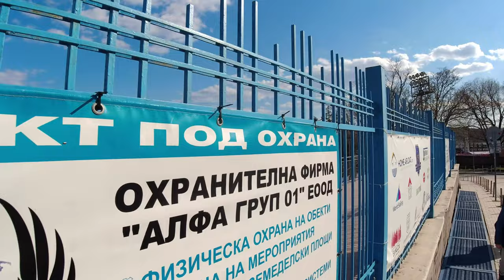Varna, Bulgaria 🇧🇬 - Spring Walking tour in 4K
Welcome to this Varna walking tour! This Varna 4k video was recorded during our trip to Varna, Bulgaria in March. I truly enjoyed travelling to Varna, and I hope you will also enjoy this Varna virtual tour.

During this Varna city walk, I visited a lot of major spots in Varna. Below, you can find the timestamps of video chapters of this Varna walking video:

00:00 bul. Slivnitsa
04:53 Sea Garden
12:03 bul. Slivnitsa
15:30 bul. Knyaz Boris I
21:23 ul. Shipka
25:32 bul. Knyaginya Maria Luiza
27:05 ul. Dragoman
31:12 bul. Knyaz Boris I
35:40 Varna Opera House and pl. Nezavisimost
37:40 ul. Frederic Shopen
40:50 Dormition of the Theotokos Cathedral
43:30 City Garden
46:22 bul. Knyaz Boris I
49:17 ul. Ruse
53:20 ul. Preslav
58:21 ul. Drazki
01:02:42 ul. Ohrid
01:07:30 ul. Drazki
01:08:37 ul. Preslav
01:11:04 bul. Primorski and Varna Central Train Station
01:12:50 ul. Tsar Simeon I
01:20:05 Varna Roman Thermae
01:22:13 ul. 8-mi noemvri
01:25:30 Roman Baths and Hram SV. Atanasiy
01:29:45 ul. San Stefano
01:32:15 Swimming Pool "Primorski"
01:33:25 Sea Garden and Naval Museum
01:40:15 ul. Mihail Koloni
01:41:51 pl. Ekzarh Josif
01:45:47 bul. Knyaz Boris I
01:47:32 ul. 27-mi yuli
01:49:17 ul. Mihail Koloni
01:51:40 Sea Garden
01:56:50 Varna beach
02:09:40 Port Varna
02:28:56 Varna Seaport Lighthouse
02:30:30 bul. Slivnitsa
02:33:30 Varna Sea Garden
02:41:10 bul. Slivnitsa
02:45:20 Sevastopol
02:46:33 bul. Knyaz Boris I
02:48:10 Saint Nicholas Church
02:49:00 bul. Knyaz Boris I
02:56:30 ul. Preslav and ul. Musala
03:03:52 Varna Opera Theatre and pl. Nezavisimost
03:07:22 Dormition of the Mother of God Cathedral and Clock Tower of Varna

About Varna and its tourist attractions and sightseeing:

Varna is the third-largest city in Bulgaria and the largest city and seaside resort on the Bulgarian Black Sea Coast. Situated strategically in the Gulf of Varna, the city has been a major economic, social and cultural centre for almost three millennia. Varna, historically known as Odessos (Ancient Greek: Ὀδησσός), grew from a Thracian seaside settlement to a major seaport on the Black Sea.

Varna is the largest centre of theatrical and architectural art of the country. This is also one of the most popular Bulgarian seaside resorts, which is traditionally liked by travellers from all over the world.

Varna is a popular tourist destination with developed tourism infrastructure and tourism industry in general. The tourism sector is of great importance to Varna.

Please mention my channel with YouTube handle: @ExploreTheWorld

🔀 If you wish to watch another Varna city walks, Varna video walk, Varna virtual walk, Varna 4K walk, Varna city tour, Varna street walking or Varna travel video, please check my playlist -

Yours,
ExploreTheWorld travel channel